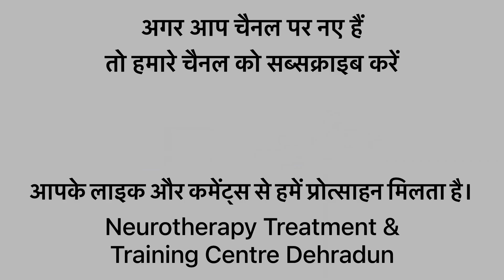How to give Gas ‘I’ Point? | गैस ‘I’ पॉइंट कैसे दें?